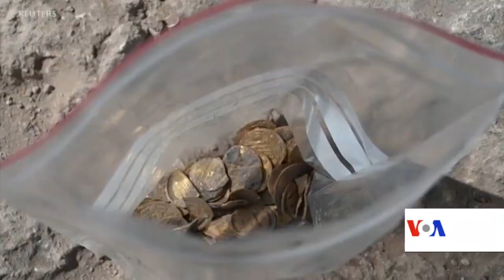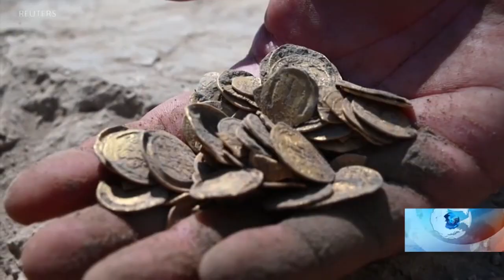کشف خزانهٔ عصر عباسی در اسراییل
در حدود دو هفته پیش مقامات اسراییل از یافتن خزانه عصر خلافت عباسی خبر دادند. قدمت این خزانهٔ عصر خلافت عباسی به بیش از یک صد سال قبل برمیگردد.